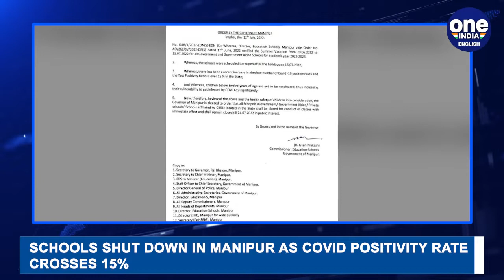Manipur Raj Bhawan grenade attack case hearing on 16th July, 2 convicted | Oneindia News *News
Manipur Raj Bhawan grenade attack case hearing on 16th July, 2 convicted; NNPGs say Naga people have rejected gun culture; Will scrap border deal with Assam if voted to power, says Meghalaya TMC leader; Schools shut down in Manipur as Covid positivity rate breaches 15% mark, NPF leader says Nagaland Assembly poll will be held with or without solution to Naga issue